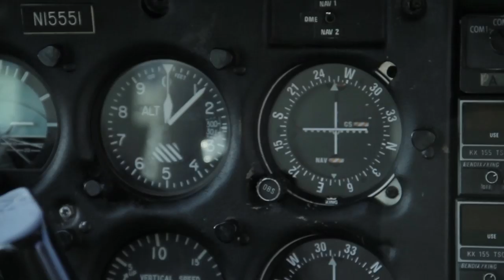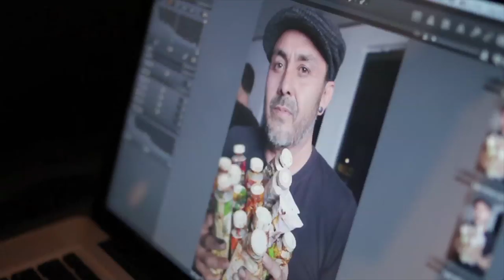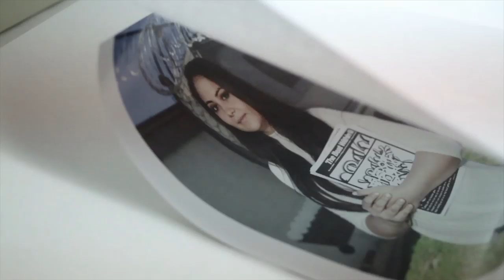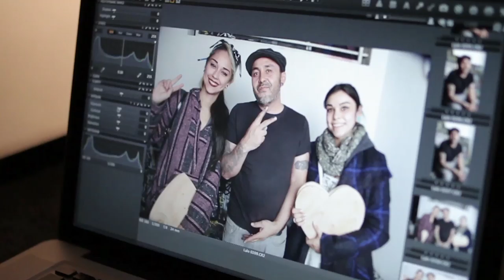Unsung Heroes of L.A. County - Storytellers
Learn more about the L.A. photographers who captured portraits of our 2016 Unsung Heroes of Los Angeles County: Sam Comen, Stella Kalinina and Noé Montes.

Video By:
Shireen Alihaji
Jaime Ballesteros
Andrew Vasquez
Kristopher Fortin

Special Thanks:
Marco Amador
Michael Bassera
Guiermo Cuellar
Rafael Cardenas
Servando Vargas